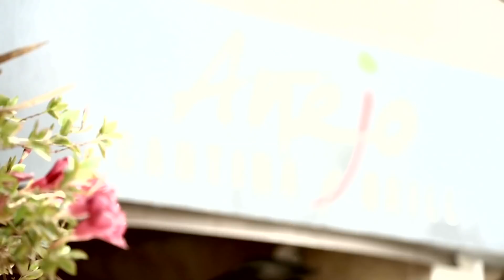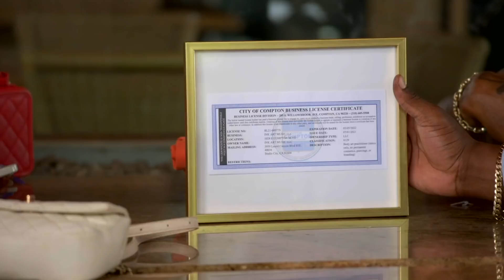Star BLOWS UP At The Family Dinner 💣🤬 Black Ink Crew: Compton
A shop manager should know everything going on at the shop. Star goes off after feeling disrespected by her Crew.